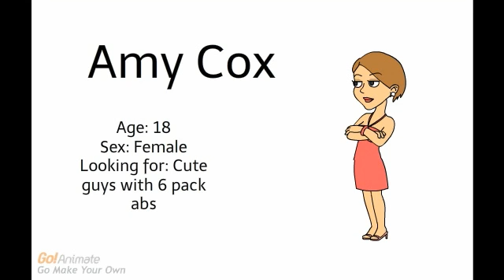Don't Online Date (For Boys)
This video tells you what happens to a guy when he online dates. Girl version coming soon.